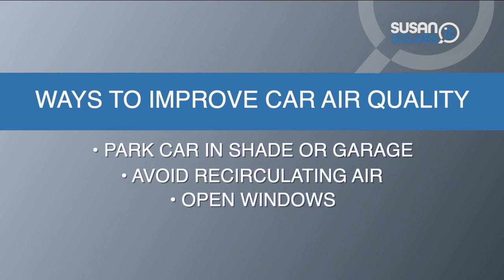How to stay safe from car carcinogens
High levels of cancer causing fumes are being found in newer cars, and the levels only get higher in the summer months. We look at what's causing this and what you can do to keep yourself safe.